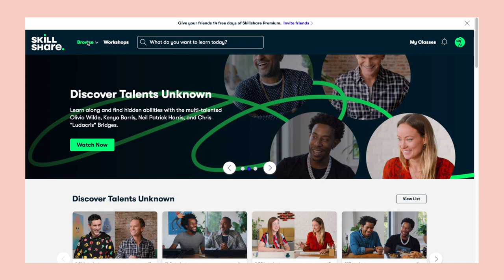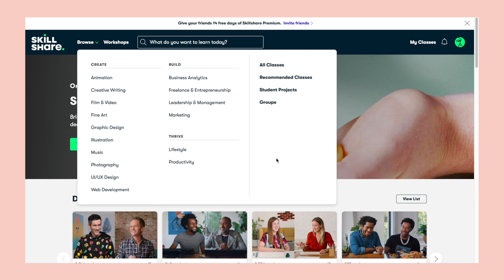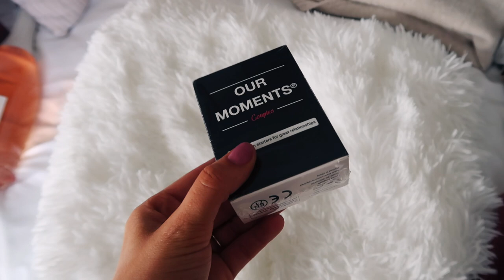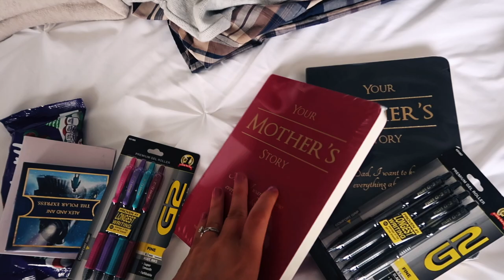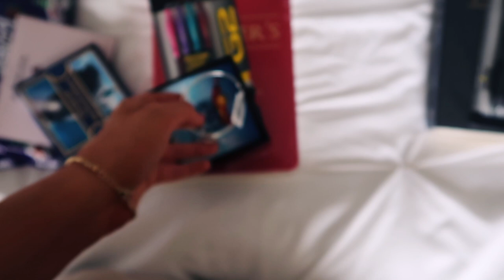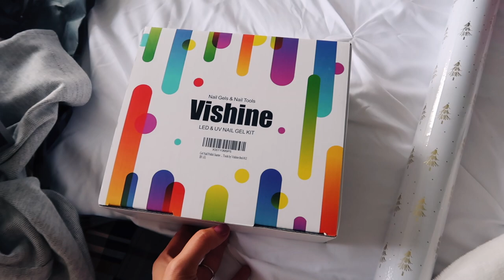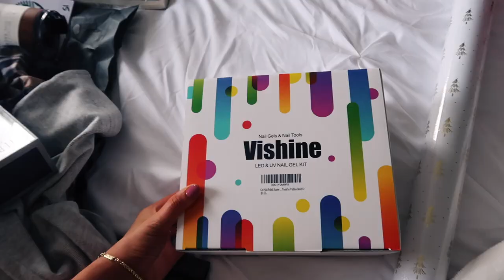CHRISTMAS VLOG: last minute shopping, what i gave, wrapping presents, baking cookies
✩ day in my life (christmas edition)

taking you through a day in my life as i prep for christmas this year! such a fun and festive vlog. i do some last minute christmas shopping, show you everything i gave for christmas this year, wrap all of the presents, make cookies with my mom and end my night relaxing and watching a christmas movie.

liketoknow.it: _alexa_paige